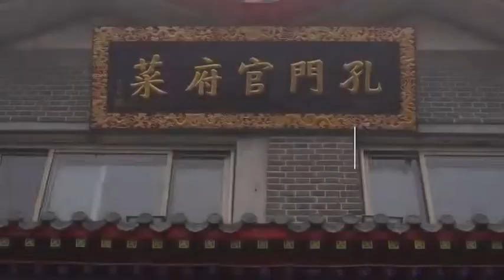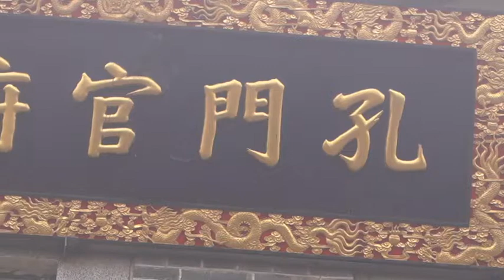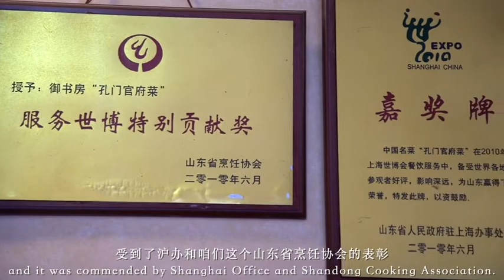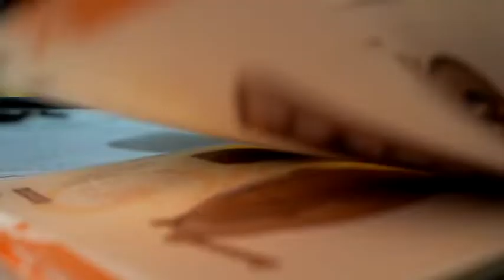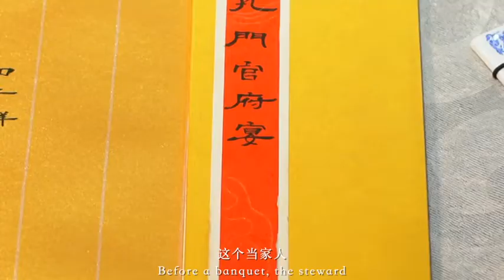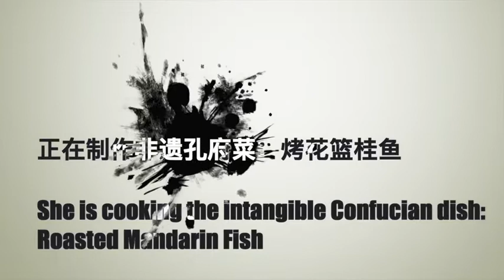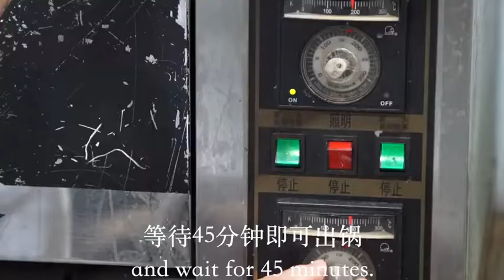Let’s Try Confucian Dishes Together（Ⅰ） 一起品尝孔府菜（一）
► Full Playlists "Travel Around Confucius’ Hometown and Feel the Confucian Culture 云游孔子故里 感受儒家文化"